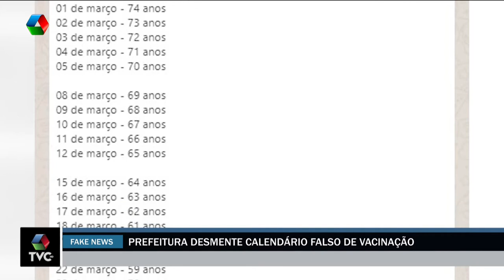Internautas espalham calendário falso de vacinação contra Covid 19 e prefeitura desmente